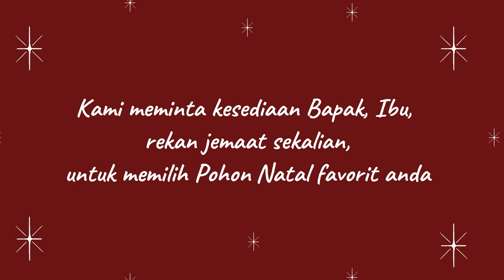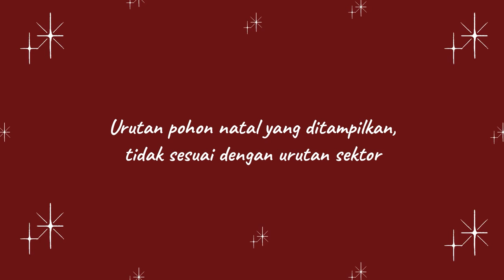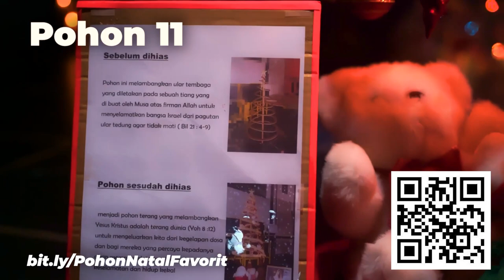Christmas Tree Virtual Parade - Harmony of Rejoice, Christmas Celebration 2020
Shalom jemaat GPIB Maranatha Bandung!
Pohon natal merupakan salah satu tradisi dalam menyambut Hari Natal. Tahun ini, sektor di dalam GPIB Maranatha Bandung diajak untuk menampilkan 1 kreasi pohon natal sebagai representasi kehadiran jemaat di gereja yang saat ini kehadirannya masih dibatasi.

"Christmas Tree Virtual Parade 2020"

Merupakan bentuk apresiasi kepada jemaat GPIB Maranatha Bandung yang telah berpartisipasi, dalam rangka meyambut Hari Natal 2020.

Menampilkan 14 kreasi pohon natal, hasil kreatifitas 14 sektor jemaat GPIB Maranatha Bandung. Di dalamnya, Bapak/Ibu serta rekan-rekan diajak untuk melakukan voting dengan memindai QR Code yang akan ditampilkan selama acara berlangsung atau melalui link voting di bawah ini:

Bit.ly/PohonNatalFavorit

Melalui acara ini, kami ingin menyampaikan sukacita natal kepada Bapak/Ibu dan keluarga di rumah. Semoga semangat dan damai natal senantiasa meliputi kita semua.

Saksikan pengumuman pemenang tanggal 26 Desember 2020 dalam acara Christmas Virtual Night 2020 - Harmony of Rejoice

Selamat menyambut hari kelahiran Tuhan Yesus, Tuhan memberkati kita semua.